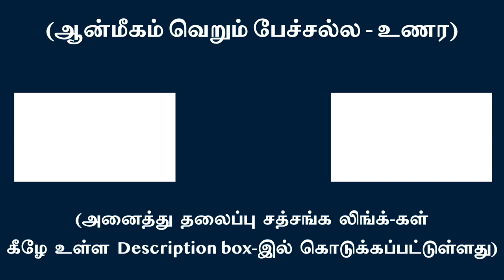ஆன்மப்பொருளில் பிரபஞ்சம் இல்லை – உள் நின்று இதை உணர் | சுவாமி அருணாசல ரமணன்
Transcend within to know and experience that The Self has no Cosmos in it l Swami Arunachala Ramanan